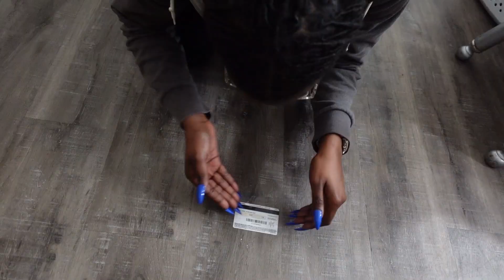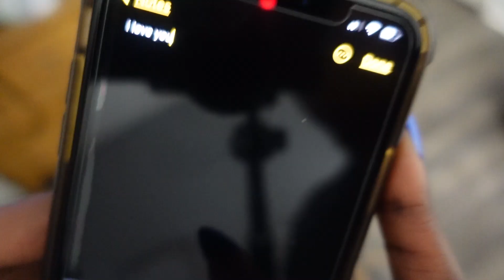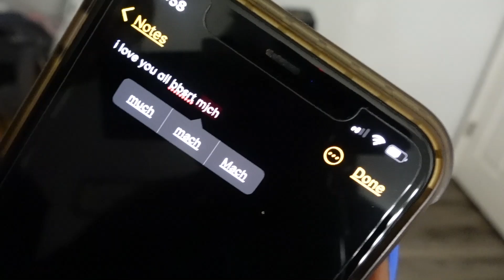WEARING LONG ACRYLIC NAILS TO SEE MY GIRLFRIENDS REACTION! *HILARIOUS*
➡️ Join the VibeTribe and become a subViber! 🎉
➡️ Comment POSTNOTIGANG for a S/O in our next video!
➡️ And always remember, your VIBE attracts your TRIBE!

Intro/Outro Song 🎶:
ARTIST: SavageMafia MSO
ARTIST'S IG: Mafiosogauge873
PRODUCER: Niko x LCS